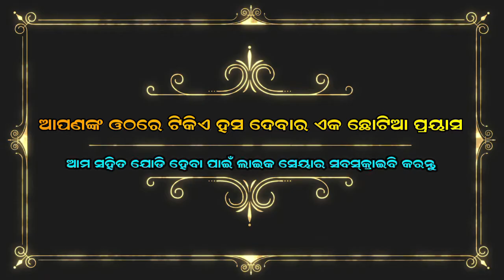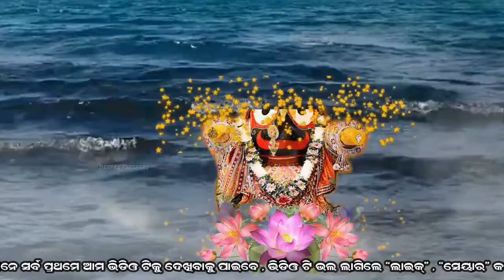ମୋ ଜଗନ୍ନାଥ ସିଏ || ମହା ଶିବରାତ୍ରି ରେ bapuni sar || odia jaggannath vajan